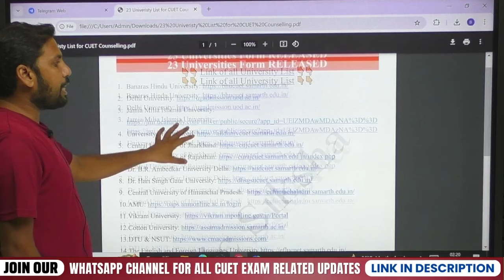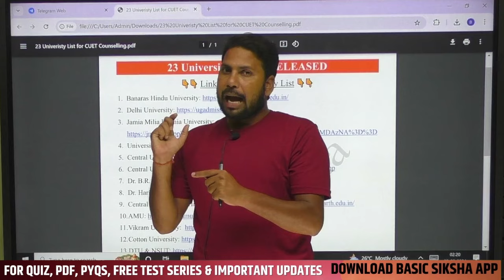CUET 2024 | 23 University Registration Schedule out | CUET All University Counseling Schedule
📢 23 Universities Admission Form Released

3.	Jamia Milia Islamia University
5.	Central University of Jharkhand
6.	Central University of Rajasthan
7.	Dr. B.R. Ambedkar University Delhi
8.	Dr. Hari Singh Gaur University
9.	Central University of Himanchal Pradesh
14.	The English and Foreign Languages University
15.	Rajiv Gandhi National Aviation University (Last Date : 10 Aug)
16.	Central University of Haryana
17.	Hemvati Nandan Bahuguna Garhwal University
20.	Mahatma Gandhi Central University
23.	Shri Lal Bahadur Shastri National Sanskrit University

👉For Admission Related Queries Call : @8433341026, @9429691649 (Working Time - Mon To Sat : 10 am to 6:00 pm)